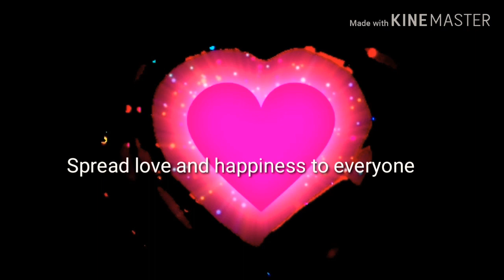Walang tatawa challenge (success o fail) 😂😂😂